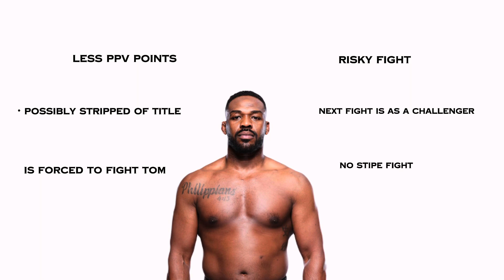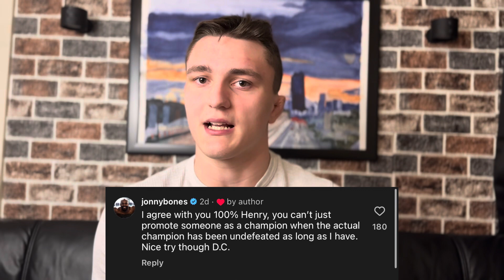DC says Aspinall is the TRUE Champion is he Right?